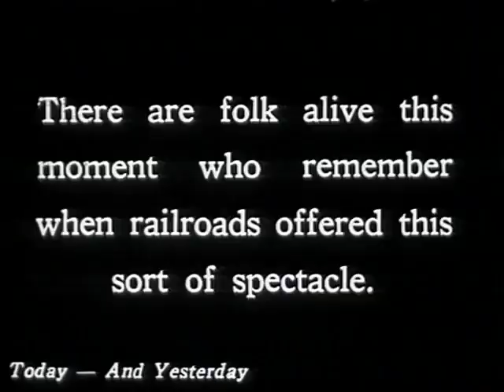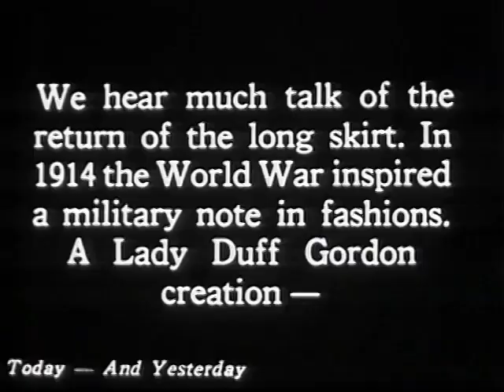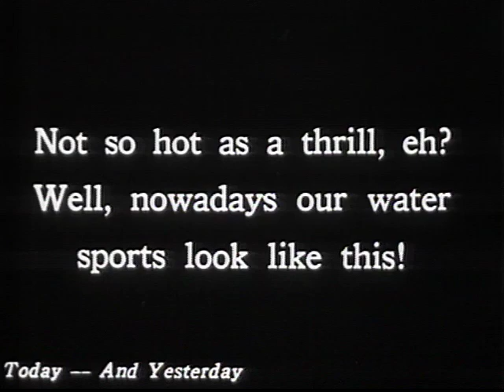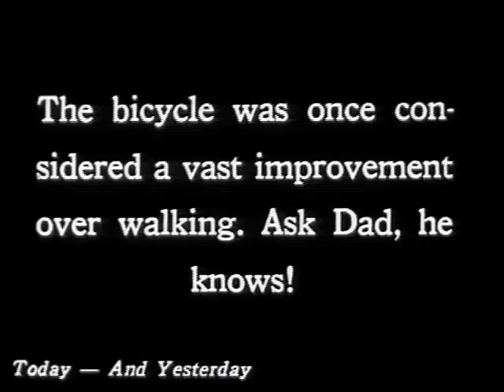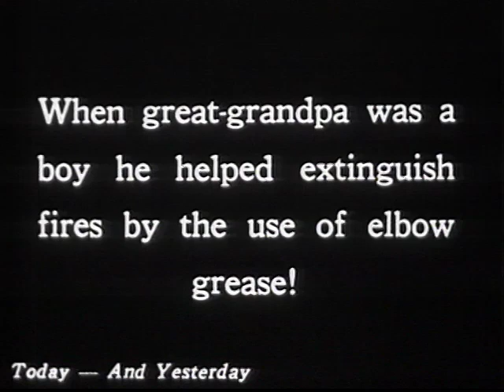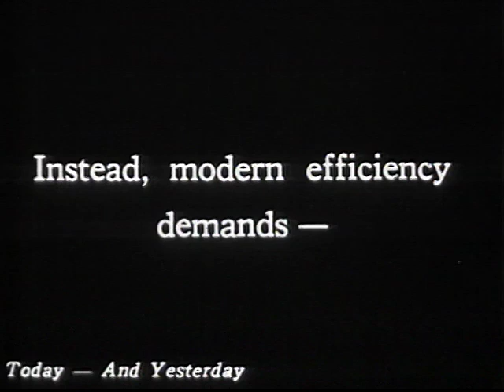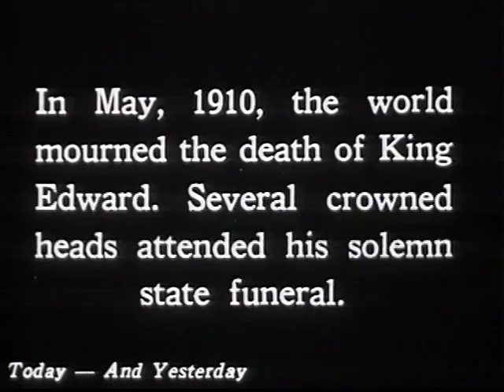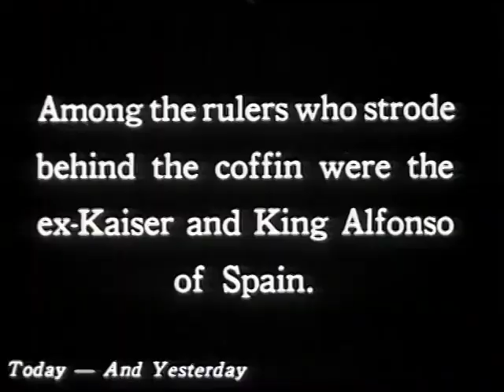Today -- and Yesterday Newsreel (1929)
New York in the pre-jazz era, Fifth Avenue now in the Age of Gasoline!, the long skirt returns - A Duff Gordon Creation c. 1914 vs fashion 15 yrs later, speed boats,